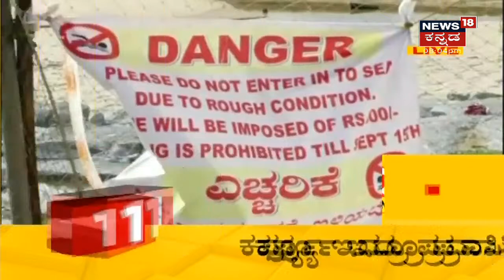Karnataka News Updates | ರಸ್ತೆ ಬದಿಯಲ್ಲಿ ಕಾರ್ಯಕರ್ತರ ಜೊತೆ ಟೀ ಕುಡಿದ ಮಾಜಿ ಸಿಎಂ HD Kumaraswamy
Mandya ದಿಂದ Bengaluruಗೆ ಬರುವ ವೇಳೆ ಮಾಜಿ ಮುಖ್ಯಮಂತ್ರಿ HD Kumaraswamy ರಸ್ತೆ ಬದಿ ಕಾರ್ಯಕರ್ತರ ಜೊತೆ ಟೀ ಕುಡಿದಿದ್ದಾರೆ.